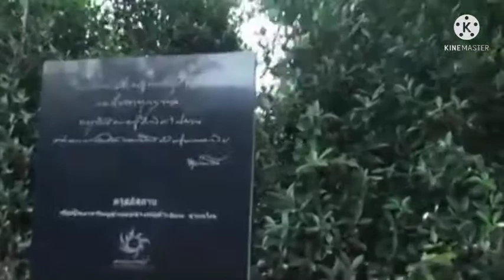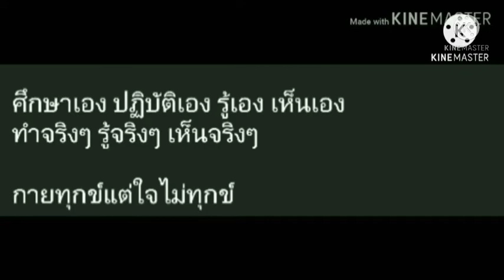นวัตกรรมการเจริญสติปัฎฐาน4แบบเคลื่อนไหว